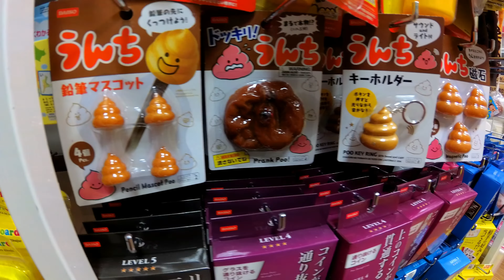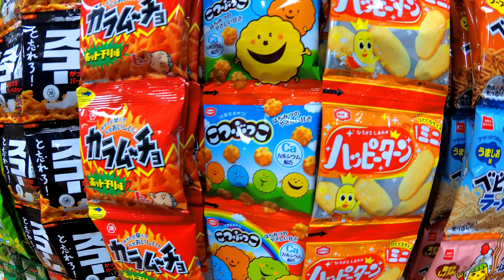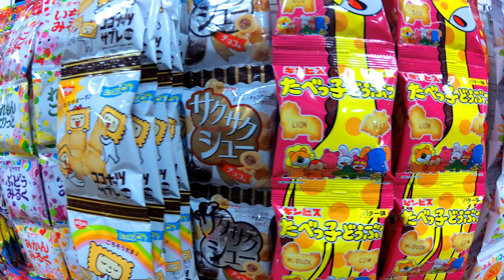DAISO 100 Yen Store - TOKYO DEPARTMENT STORE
A look at what they at Daiso in ROX Asakusa, a department store in Tokyo.

Motion
Sunflower
As Leaves Fall
Balloon
Alive
Calling